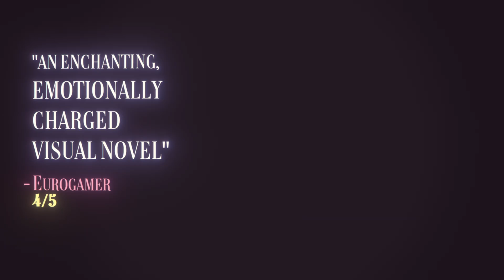The Cosmic Wheel Sisterhood | Accolades Trailer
The Cosmic Wheel Sisterhood is one of the most critically-acclaimed games of the year and Deconstructeam's highest rated game ever!